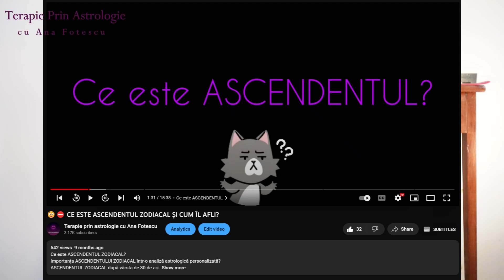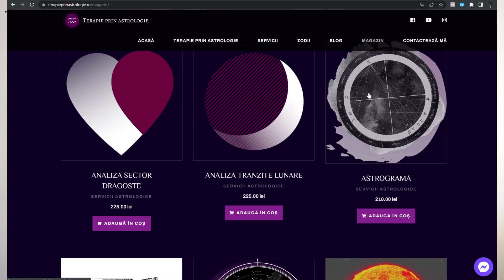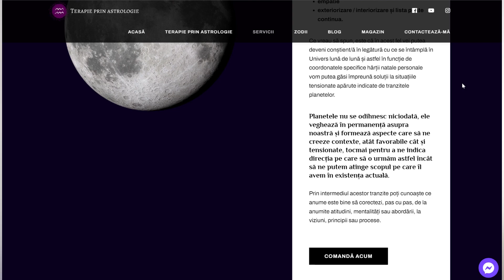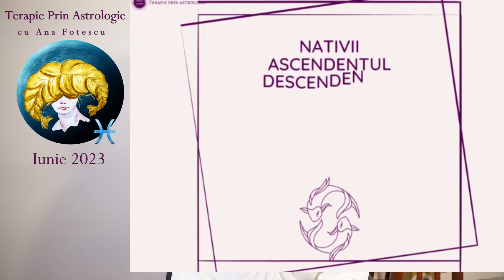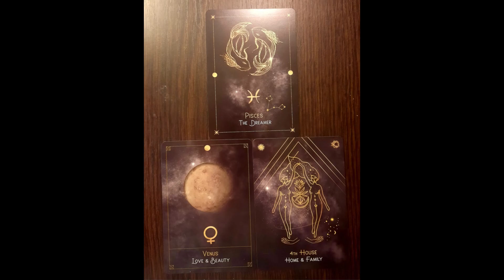🌞♓ PEȘTI IUNIE 2023 - Stări profunde de confuzie și neregăsire. Nu te speria, ești pe drumul cel bun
Bună drag nativ al zodiei PEȘTI!!

Timpi video:

Introducere 00:00
Începutul lunii IUNIE pt PEȘTI 03:30
Mijlocul lunii IUNIE  pt PEȘTI 08:18
Sfârșitul lunii IUNIE pt PEȘTI 13:31
Mesajele cărților oracol pt PEȘTI 18:14